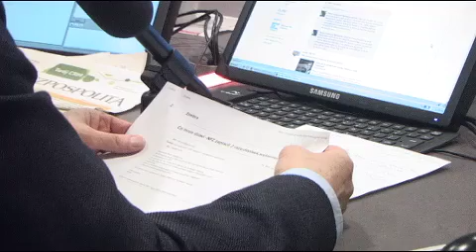EKG: Polacy też wybudowali drogę w tydzień